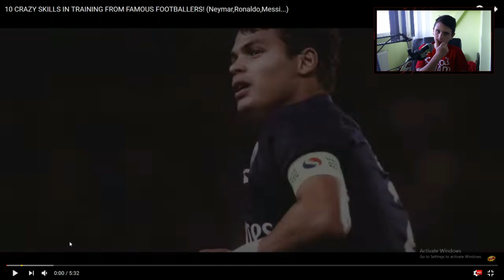10 CRAZY SKILLS FROM FAMOUS FOOTBALLERS IN TRAINING